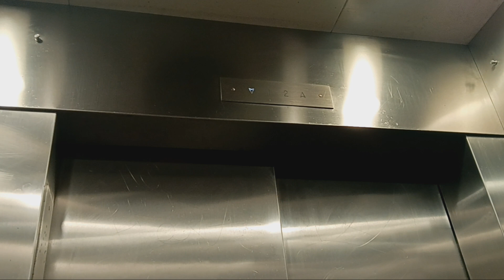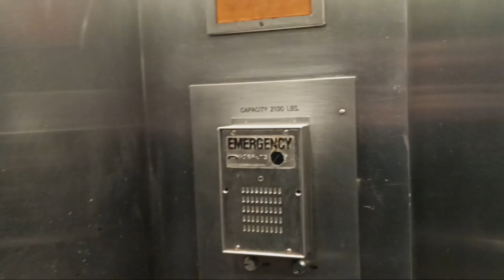Heights hydraulic elevator at the MTA MNRR Mount Vernon West station (Mount Vernon, NY)